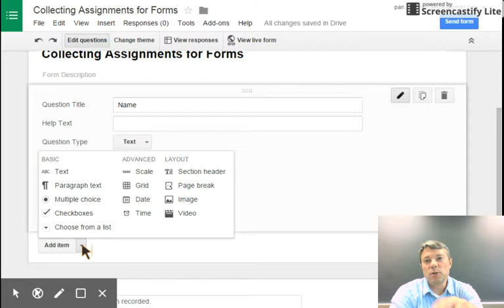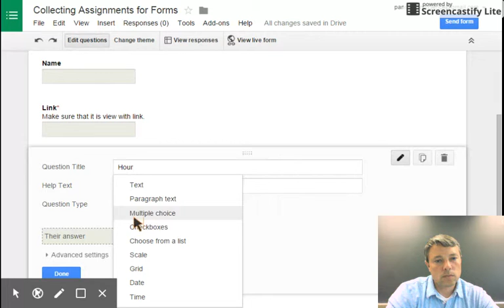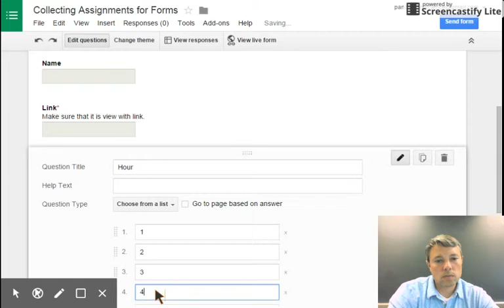Using Forms to Collect Assignments